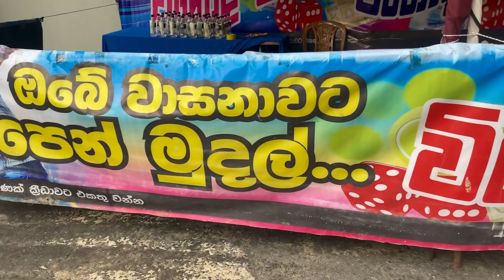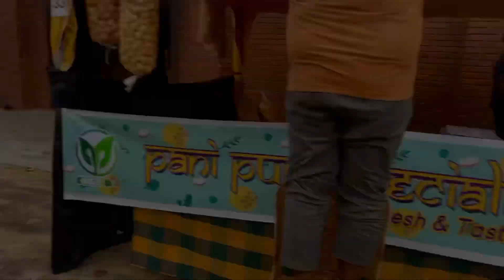Wasthi එකේ තිබුන අවුරුදු Food Festival | Food Festival At Royal Arcade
Hi friends on April 7/8 there was a Sinhala New Year Festival at the Royal arcade ( Wasthi ) and we went to the Festival it was the last day of the Festival and the entrance was free even there was a musical show and this was also free for everyone and foods was very delicious also affordable prices! I hope those who came enjoy it also those who wanted to come but was not here this video might be helpful and Next time you may come to enjoy!
I hope those who watches  our vlogs keep supporting us and likes our vlogs too!

ආයුබෝවන් මිත්‍රවරුනි අප්‍රේල් 7/8 දිනවල රෝයල් ආර්කේඩ් (වස්ති) එකේ සිංහල අලුත් අවුරුදු Festival එකක් තිබ්බා, අපි උත්සවයට ගියා ඒ උත්සවයේ අවසාන දවසයි, සංගීත සංදර්ශනයක් තිබ්බත් ඇතුළුවීම නොමිලේ,. සෑම කෙනෙකුටම ආහාර ඉතා රසවත් මෙන්ම දැරිය හැකි මිලකට! පැමිණි අයද එය භුක්ති විඳීමට බලාපොරොත්තු වන නමුත් මෙහි නොසිටි නමුත් මෙම වීඩියෝව ප්‍රයෝජනවත් වනු ඇති අතර ඊළඟ වතාවේ ඔබ රස විඳීමට පැමිනෙන්න! අපේ vlogs බලන අය දිගටම අපිට සහයෝගය දෙනවා වගේම අපේ vlog වලටත් කැමති වෙයි කියලා අපි හිතනවා!
අමතක නෙකර වීඩියෝවට ලයික් එකක් දාන්න අමතක කරන්න එපා!